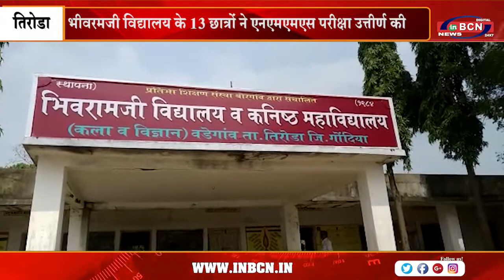भीवरमजी विद्यालय के 13 छात्रों ने एनएमएमएस परीक्षा उत्तीर्ण की | INBCN NEWS